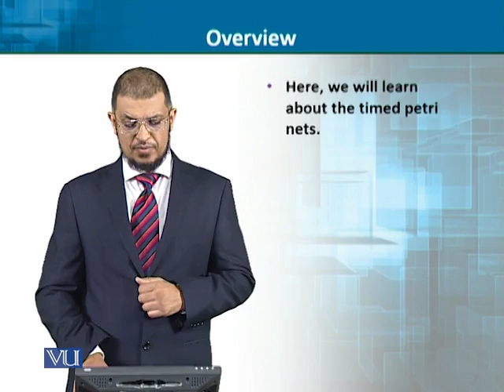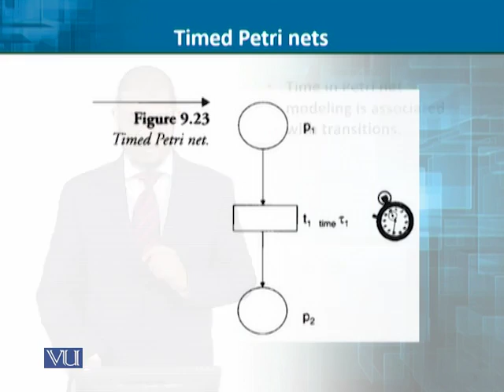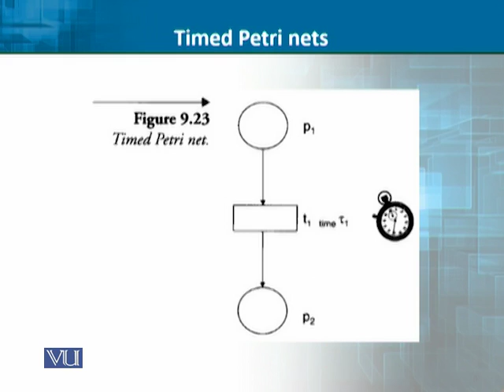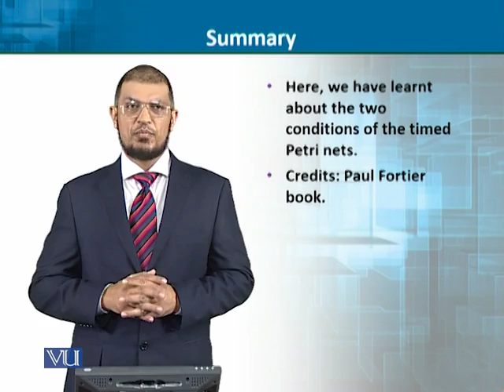CS620_Topic253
Dr. Muaz A. Niazi